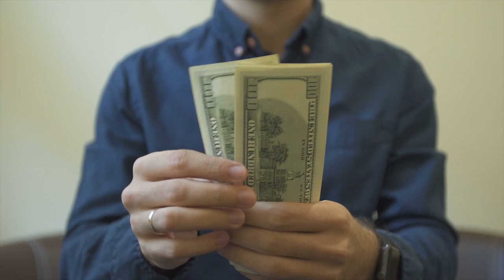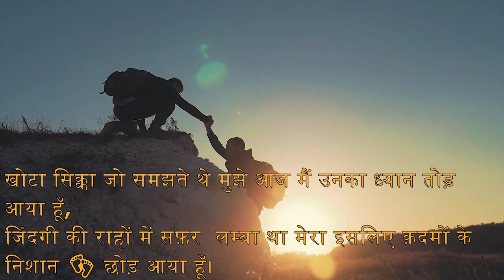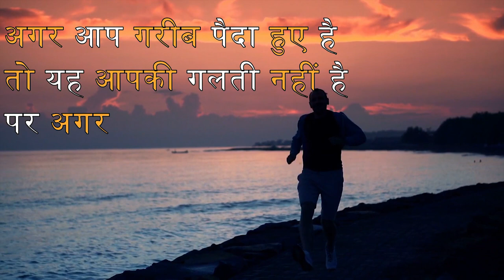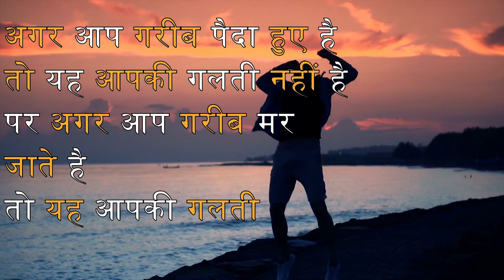10000 से 100000 तक का सफर |how to make money|motivational video in hindi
HELLO friends,
      hellolifewithSK.